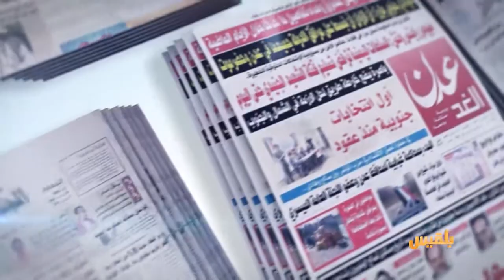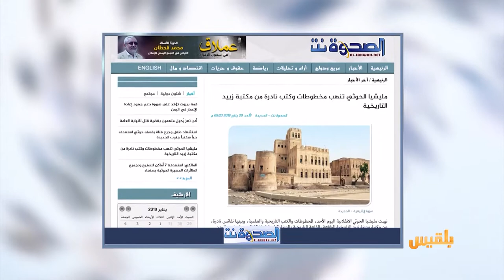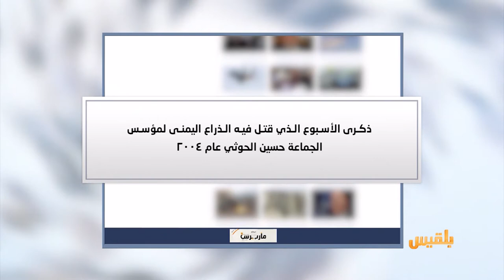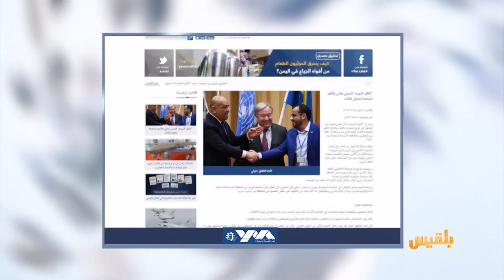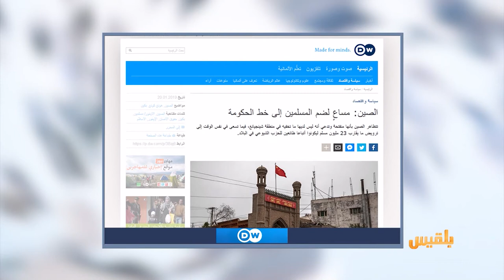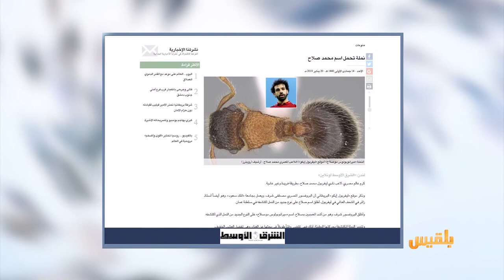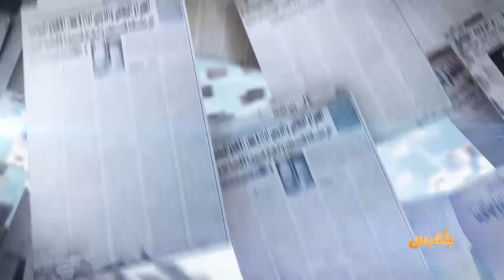كشك الصحافة | 21 - 1 - 2019 | تقديم: سالم باحمران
المواقع المحلية
أكثر من خمسمائة مقبرة افتتحها الحوثيون منذ سقوط صنعاء بأيديهم
الحوثيون يقتحمون منازل في ذمار ويحولونها إلى مقرات لهم
d w
الصين تحاول ترويض  23 مليون مسلم ليكونوا أتباعا للحزب الشيوعي